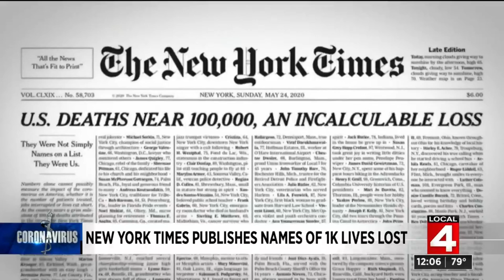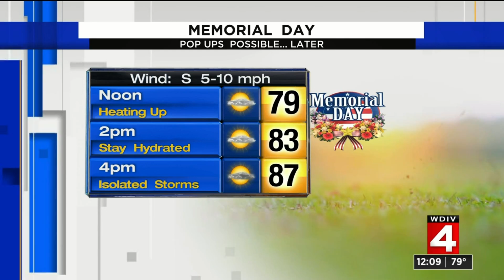Local 4 News at Noon -- May 25, 2020